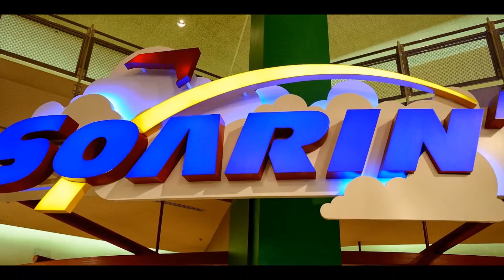"Reflections of EPCOT" - handbells video